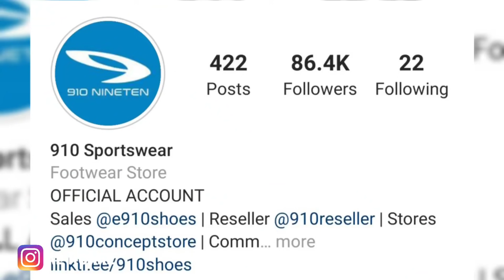910 Haze 1.5 Dari Indonesia Harga RM149 | On-Point ke Tak?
Kaloborasi Kali ke-3 Saya dengan 910 Indonesia

Jom kita bedah kotak kasut Iteration terbaru Haze 1.5 kali ini dengan harga yang sangat mampu milik berbanding jenama kasut running lain dipasaran adakah on-point atau tidak

Semoga memberi manfaat buat kita semua